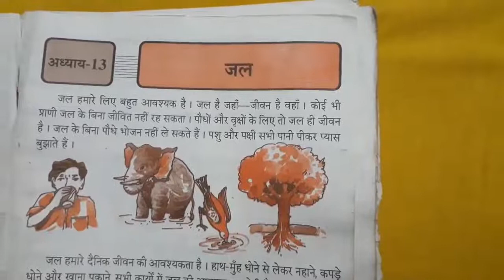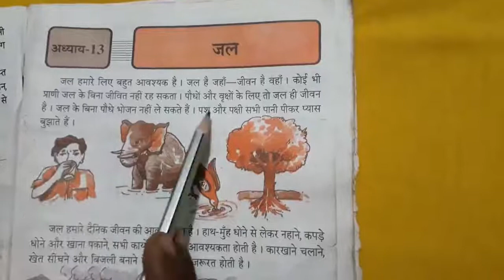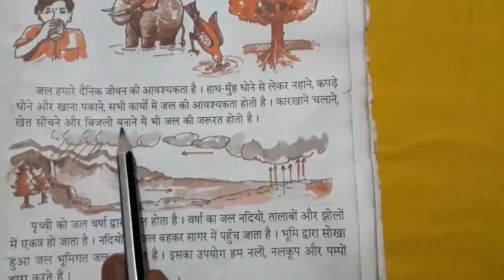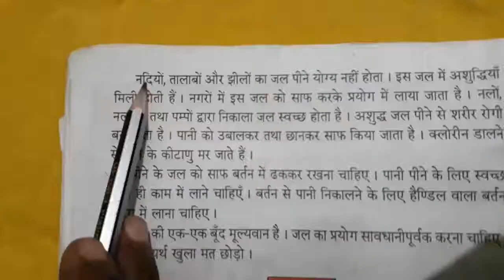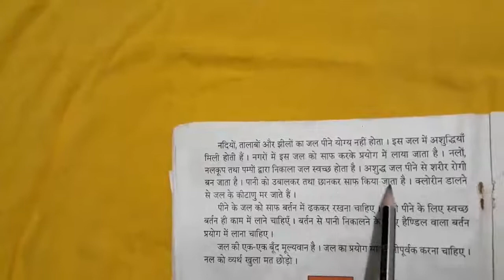Class 2 Sub S S T Lesson 13 By Mrs Mariya